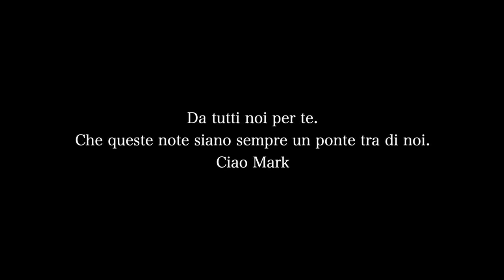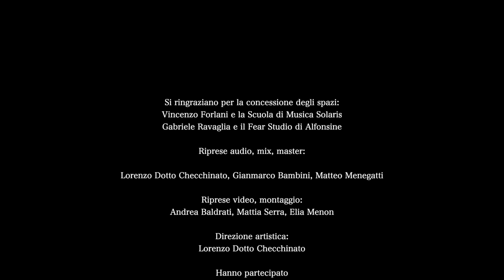Dream On - Lifelong Friends (Aerosmith cover)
Dopo il grande successo del Rock For A Friend, abbiamo deciso di rendere pubblico questo video, un tributo ad un grande amico purtroppo non più tra noi ma sempre vivo nei nostri cuori.

Per Marco Cesari, dai suoi amici e musicisti di sempre.

SI RINGRAZIA PER LA CONCESSIONE DEGLI SPAZI
Vincenzo Forlani e la Scuola di Musica Solaris
Gabriele Ravaglia e il Fear Studio di Alfonsine

Riprese audio, mix, master:
Lorenzo Dotto Checchinato, Gianmarco Bambini, Matteo Menegatti

Riprese video, montaggio:
Elia Menon, Andrea Baldrati e Mattia serra

Direzione artistica:
Lorenzo Dotto Checchinato

Hanno partecipato (in ordine di apparizione)

BATTERIE
Daniele Fabbri, Marco Deserti, Giacomo Ferretti

BASSO
Claudio Benvenuti, Luca Pintori, Lorenzo Dotto Checchinato

TASTIERE
Elena Paganini, Fabio Volpi, Matteo Menegatti

SYNTH/FX
Matteo Menegatti

CHITARRE
Vincenzo Forlani, Luca Ippolito, Giorgio Contrastini, Maichol Bondanelli, Gianluca Ronco, Mattia Negrelli, Giulia Artioli, Gianmarco Bambini, Federico Bernardi

VOCI
Giulio Galamini, Giulia Artioli, Davide Baldi, Gianluca Ronco, Dario Manfredini, Ivan Mantovani